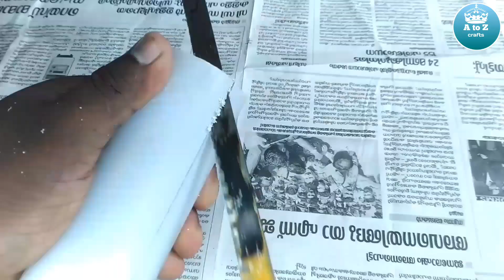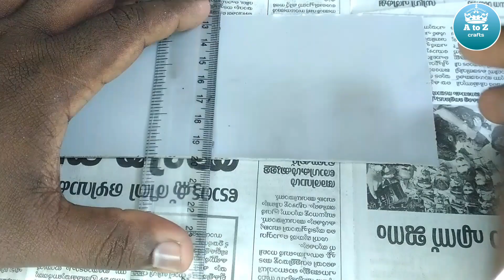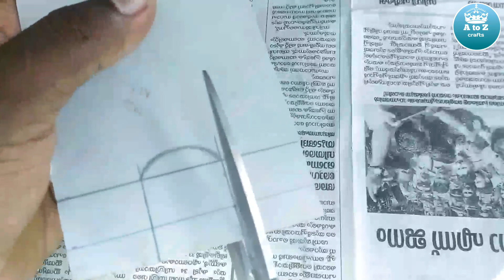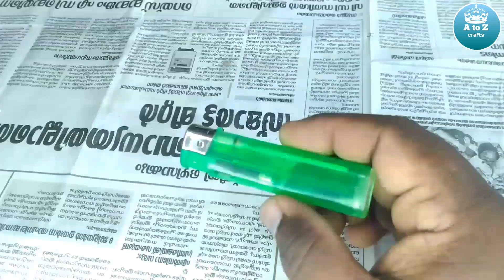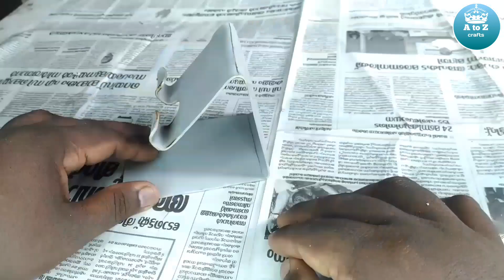pvc mobile stand കാശും വേണ്ട പശയും വേണ്ട \ A To Z crafts